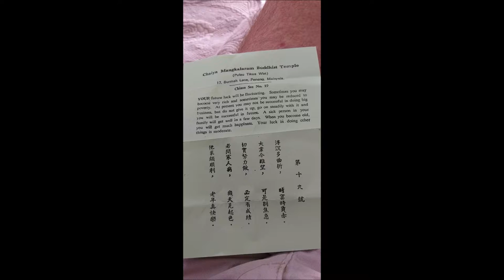penang7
Photos taken around Penang 7 - 31 Jan 2019